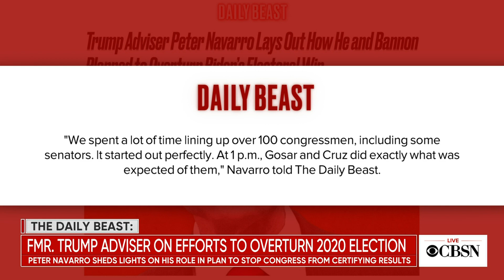January 6 committee may hold public hearings in 2022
The House committee investigating the Capitol insurrection will reportedly begin a more public phase of the probe in the new year. CBS News congressional reporter Zak Hudak joined CBSN with more on the progress of their investigation.